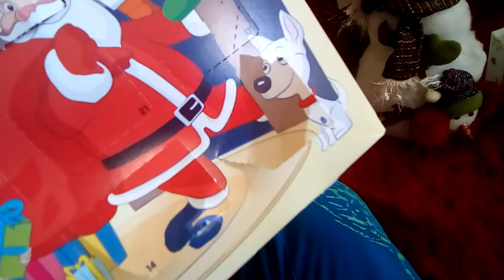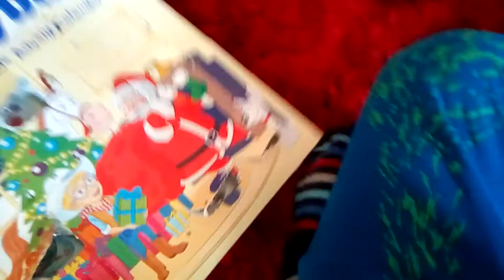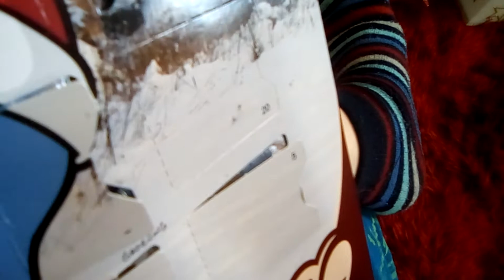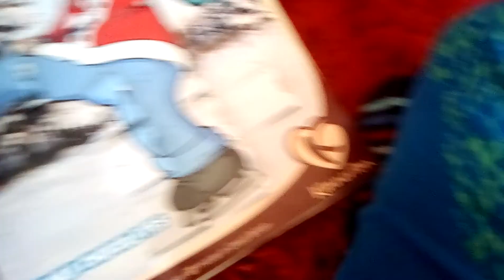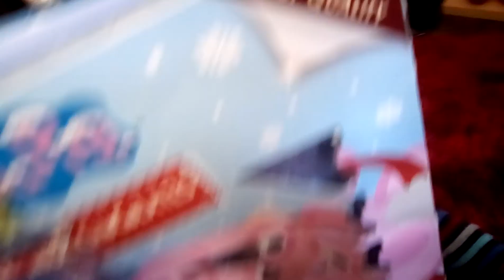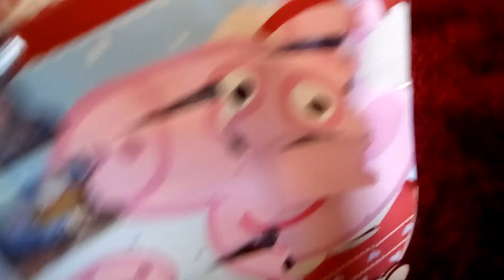Advent calendar for December 16th